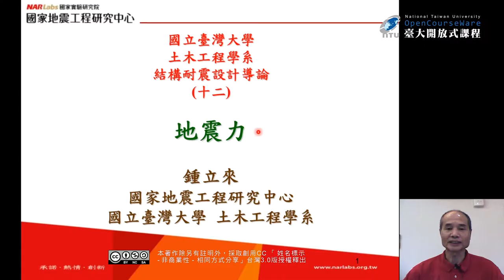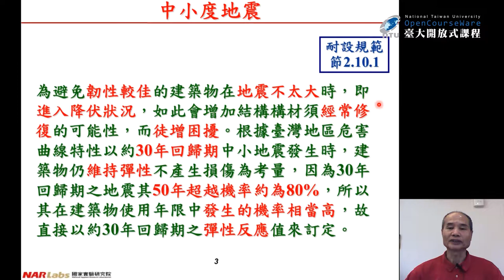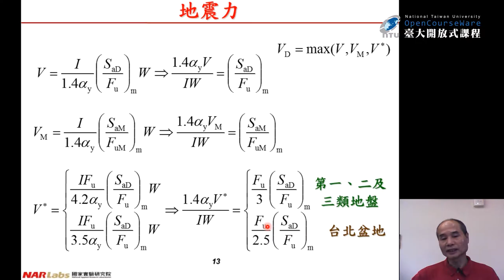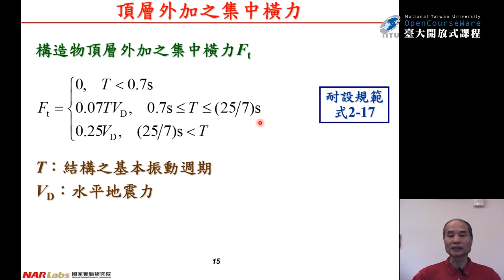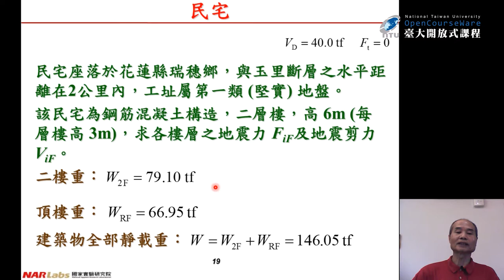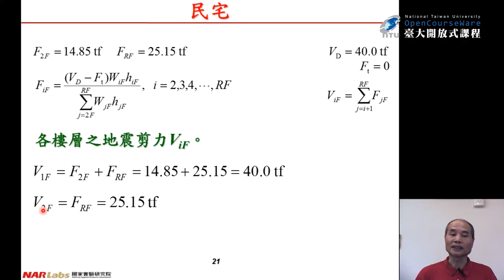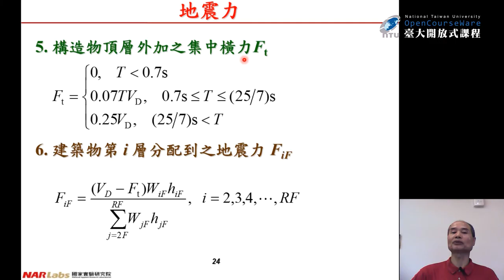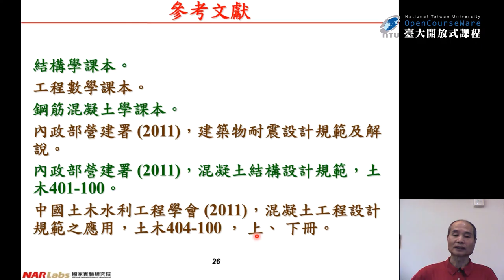結構耐震設計導論 20. 地震力